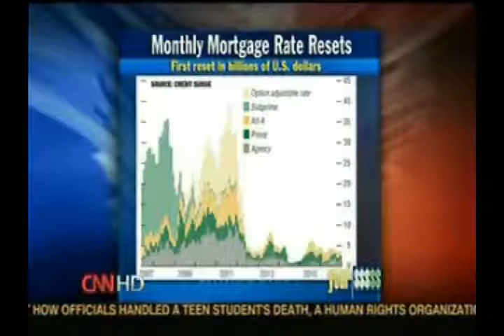CNN Money Tsunami Coming For Housing Crisis www keepvid com